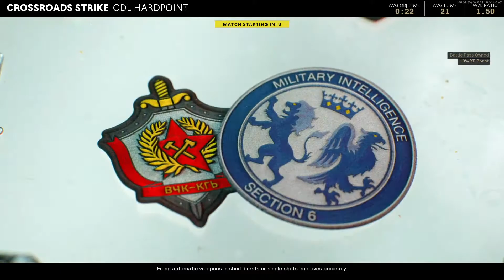23:2, 11.5 ED League play Hardpoint win on Crossroads Strike